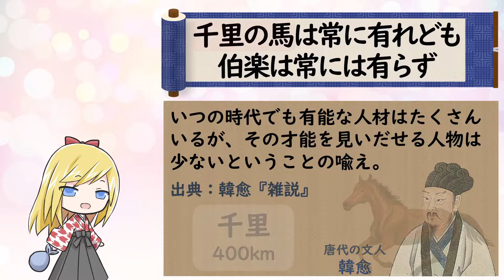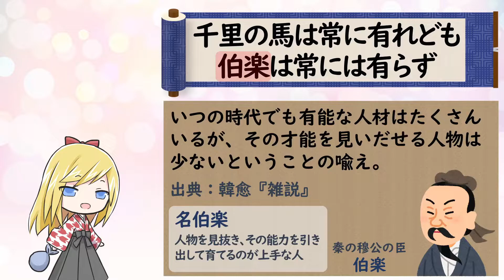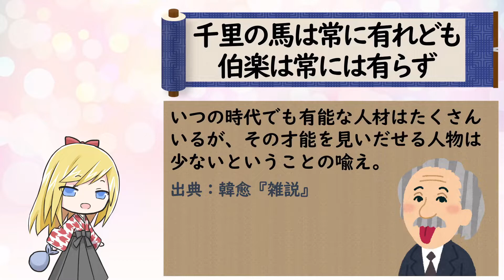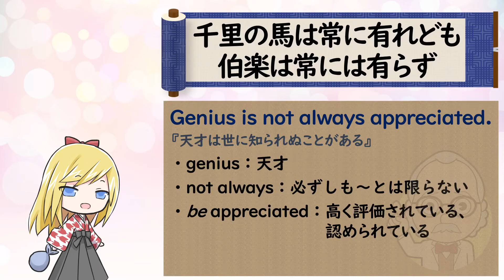【千里の馬は常に有れども伯楽は常には有らず】ことわざは人生を豊かにするエッセンス！ Let's learn English with Japanese proverbs.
■千里の馬は常に有れども伯楽は常には有らず
（せんりのうまはつねにあれどもはくらくはつねにはあらず）
いつの時代でも有能な人材はたくさんいるが、その才能を見いだせる人物は少ないということの喩え。
出典：韓愈『雑説』

世の中には一日に千里も走れるほどの優れた馬はいるけれど、それを見抜ける伯楽（馬の能力や素質を見分ける名人）のような優れた人はいつもいるとは限らない。
たとえ名馬であっても駄馬と同じような扱いを受けて、空しく生涯を終えることがある。
才能のある人材が組織の中にいても、それを見抜く能力のある指導者がいないために、活躍する機会が与えられずに、組織の中に埋もれてしまっていることを嘆く言葉になります。

■韓愈『雑説』
世有伯樂、然後有千里馬。
世に伯楽有りて、然る後に千里の馬有り。

千里馬常有、而伯樂不常有。
千里の馬は常に有れども、伯楽は常には有らず。

故雖有名馬、祇辱於奴隸人之手、
故に名馬有りと雖も、秖奴隷人の手に辱められ、

駢死於槽櫪之間、不以千里稱也。
槽櫪の間に駢死し、千里を以て称せられざるなり。

馬之千里者、一食或盡粟一石。
馬の千里なる者は、一食に或は粟一石を尽くす。

食馬者、不知其能千里而食也。
馬を食ふ者、其の能く千里なるを知りて食はざるなり。

是馬也、雖有千里之能、
是の馬に、千里の能有りと雖も、

食不飽、力不足、才美不外見。
食飽かざれば、力足らず、才の美外に見れず。

且欲與常馬等、不可得。
且つ常の馬と等しからんと欲するも、得べからず。

安求其能千里也。
安んぞ其の能く千里なるを求めんや。

策之不以其道、
之を策つに其の道を以てせず、

食之不能尽其材。
之を食ふに其の材を尽くさしむる能はず。

鳴之而不能通其意。
之を鳴けども其の意に通づる能はず。

執策而臨之曰、
策を執つて之に臨んで曰はく、

「天下無良馬。」
「天下に良馬無し。」と。

嗚呼、其眞無馬邪、
嗚呼、其れ真に馬無きか。

其眞不知馬也。
其れ真に馬を知らざるか。

《現代語訳》
世の中に伯楽がいて、初めて千里を走れる名馬というものが見出されるのである。
千里の馬というものはいつもいるのだが、伯楽はいつもいるわけではない。
よって名馬がいたとしても、それを見抜ける人がいないために、ただの奴隷人の手によって粗末に扱われ、ほかの駄馬と一緒に首を並べて死んでいき、千里を走る名馬と誉められることがなく終わってしまうのである。

そもそも千里の走る名馬というものは時には一食に穀一石を食べ尽くしてしまうものである。
しかしながら馬を飼う人はその馬が千里を走る能力があることを知って育てているのではない。
だからこの名馬は千里を走れるとしても、食物の量が不十分なので力を充分に発揮することができず、持って生まれた素質の良さを表に出すことがない。
ではせめて普通の馬と同じように有りたいと望んでもそれも駄目である。
どうしてその馬の千里を走ることを求められようか。

働かせようと馬を鞭打つのに名馬に対するような扱いをせず、馬を養うのにその才能を存分に発揮させられることもできない。
馬は鳴いて訴えてもその思いを飼い主に伝えることもできない。
飼い主は鞭を手にして、名馬に向かって嘆いてこう言う、
「この世には優れた馬はいない」と。
ああ、いったい本当に名馬がいないのか、それとも本当に名馬を知らないのではないだろうか。

Genius is not always appreciated.
『天才は世に知られぬことがある』
・genius：天才
・not always：必ずしも～とは限らない
・be appreciated：高く評価されている、認められている